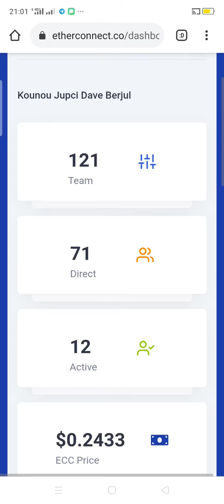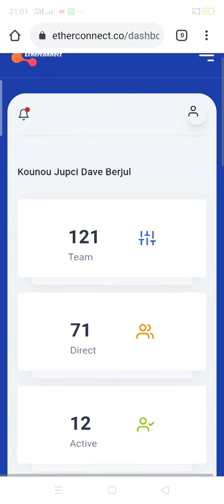Mon premier Retrait à ETHERCONECT mon avis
Voilà le lien d'inscription si vous voulez rejoindre la plateforme et acheter vos pièces

NB : allez aussi faire vos propres recherches au sujet du projet